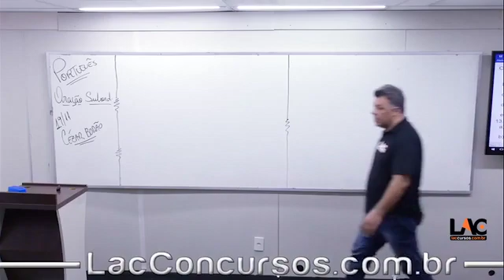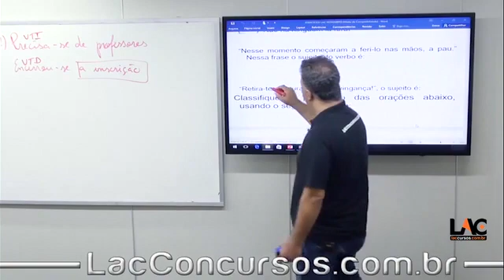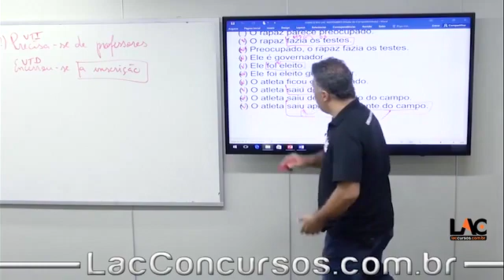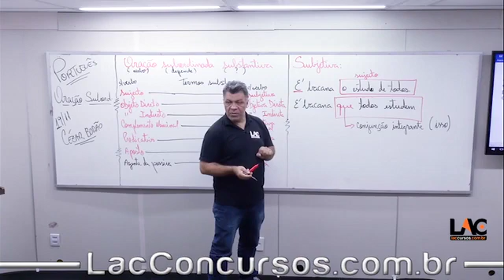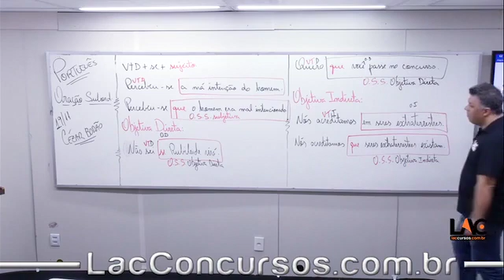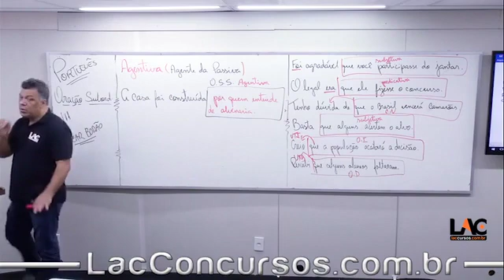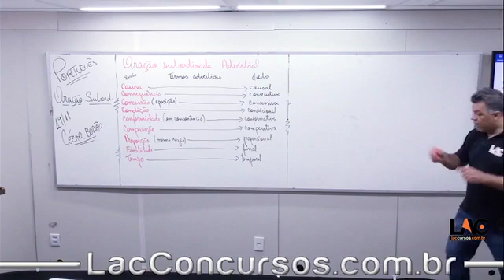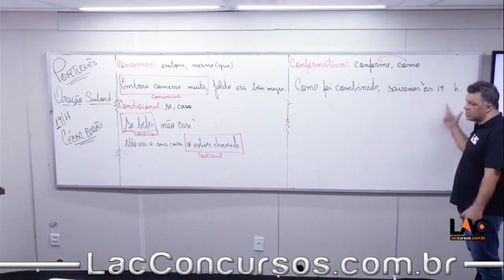11293 | Língua Portuguesa - Aula 18| Carreiras Policiais I 19/11/2018